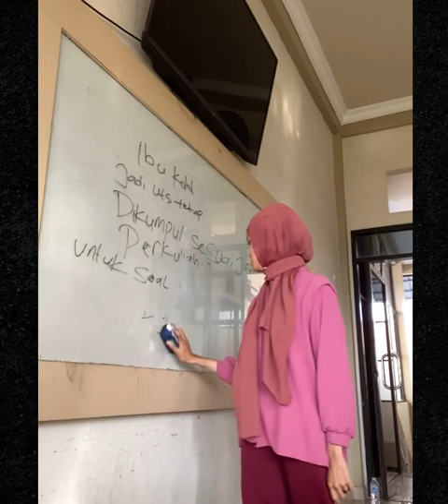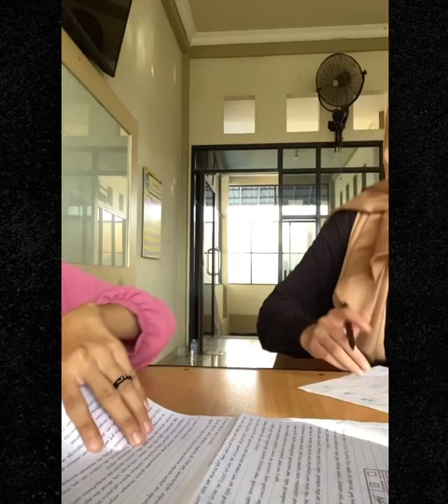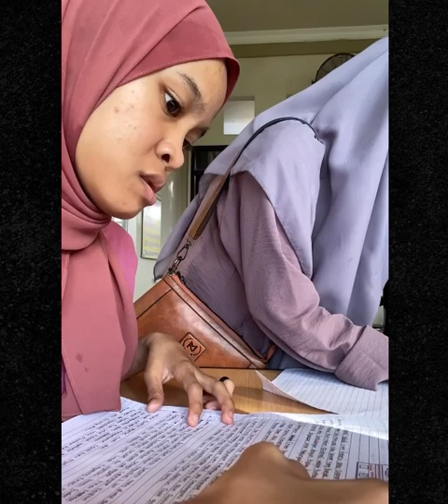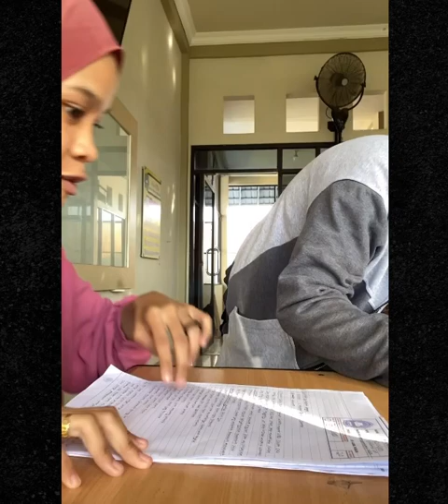Ketika Mukti Jadi Asisten Dosen